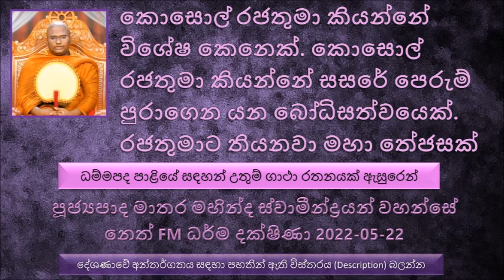Ven Matara Mahinda Thero- 2022.05.22 Neth FM Dharma Dakshina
ධම්මපද පාළියේ  සඳහන් උතුම් ගාථා රතනයක් ඇසුරෙන්
මේ ගාථා රතනය දේශණා කරන ලද්දේ කොසොල් රජතුමා සම්බන්ධයෙන්
කොසොල් රජු කියන්නේ අතිශයින් පුණ්‍යවන්ත කෙනෙක්
කොසොල් රජතුමා කියන්නේ විශේෂ කෙනෙක්. කොසොල් මහා රජතුමා කියන්නේ සසරේ පෙරුම් පුරාගෙන යන බෝධිසත්වයෙක්.කොසොල් රජතුමාට තියනවා මහා තේජසක්
කොසොල් රජතුමා දවසක්  සැණකෙළියක් නරඹන්න ගිහින් කාන්තාවක් නෙත ගැටුණා. රජතුමාට මේ කාන්තාව කෙරෙහි ඇල්මක් ඇති වුණා
රාජ පුරුෂයන්ට ගිහින් මේ කාන්තාව සස්වාමිකද අස්වාමිකද කියල දැනගෙන එන්න කියල. පසුව රාජ පුරුෂයන් කරුණු දැනගෙන ඇවිත් කිව්වා මේ කාන්තාව සස්වාමිකයි කියල
නමුත් රජතුමාට මේ කාන්තාව පිලිබඳ තිබෙන ආශාව හිතින් අයින් කරගන්න බැරි වුණා
පසුව මේ කාන්තාවගේ පුරුෂයා මාළිගාවට ගෙනත් වැඩ දුන්නා.. මේ වැඩ හරියට කරේ නැත්නම් රජ ද්‍රෝහියෙක් ලෙස නම් කරලා මරල දමන්න පුළුවන් වුණා නිසා.
මරණ බයට පත් වුණ මේ පුරුෂයා රජ අණට කීකරු වෙනවා ඇරෙන්න වෙන කරන්න දෙයක් නැහැ. ගෙදරින් බත් මුලක් බැඳගෙන පිටත් වුණා මේ අමාරු කටයුත්ත කරන්න.
රජු හිතනවා නුවණැත්තෝ උපාය දන්නවා කියල. මේ පුරුෂයා මරල බිරිඳ අයිති කරගන්න...
මේ පුරුෂයා මේ කාර්යය කරොත් මට ඔහුගේ කාන්තාව ලබාගන්න වෙන්න බැහැ
මේ නිසා රජ පුරුෂයන්ට කියල කලින්ම දොරවල් වහල...
රජු දැන් එළිවෙනකම් බලන් ඉන්නවා මේ පුරුෂයා මරල දමන්න. රජතුමාට මේ රාත්‍රිය පුදුමාකාර තරම් දිග වුණා.
රජතුමාට එක පාරට දු.. ස... න... සෝ...  කියල අකුරු හතරක් ඇහෙනවා..
පසු දින රජතුමා තමන්ගේ බමුණන් ගෙන්වල ඇහුව මේ මොකද්ද මේ ශබ්දය කියල. මේ බමුණන් ඇත්තටම මෙම ශබ්දය ගැන කිස් දෙයක් දන්නේ නැහැ නමුත් රජතුමාට කියන්න බැහැ දන්නේ නැහැ මොකද ලැබෙන ලාභ සත්කාර නැති වෙන නිසා. මේ බමුණන් කිව්වා සබ්බ සත දානයක් දෙන්න කියල, එක එක නම් කරන ලද සත්වයන් 100, පිරිමි දරුවන් 100ක් ගැහැණු දරුවන් 100ක් බිලි පූජාවක් කරන්න කියල.
පසුව කෝසල මල්ලිකා දේවිය රජතුමා සමඟ බුදුරජාණන් වහන්සේ බැහැ දකින්න ගියා.. බුදුරජාණන් වහන්සේ වදාළ මහරජ මේ ශබ්ද වලින් ඔබගේ ජීව්තයට වත් ඔබේ රාජ්‍යයට වත් කිසිම හානියක් නැහැ මෙයට හේතුව කාශ්‍යප බුදුරජාණන් වහන්සේගේ කාලයේ හිටපු සිතු පුත්‍රයන් 04 දෙනෙක් නිරයේ පැහෙන වෙලාවේ...